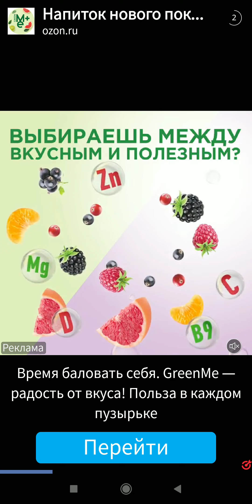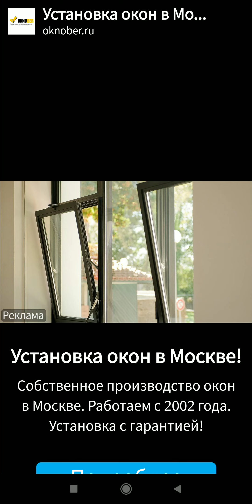🐱MY TALKING TOM: RUN FOR THE GOLD Part #39 Building a house for Ginger game for kids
Talking Tom is ready to run, jump and chase Roy Raccoon.

 Someone stop Roy Enotov!
 That nasty raccoon stole all the gold.  Players must now help Talking Tom run, slide and dodge obstacles in wild worlds to collect treasure and catch up with Swarm.